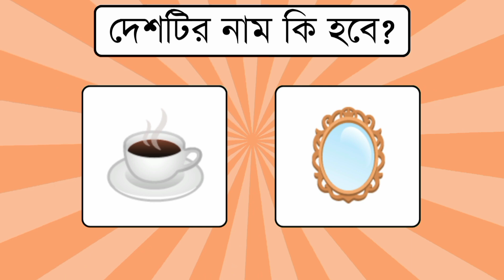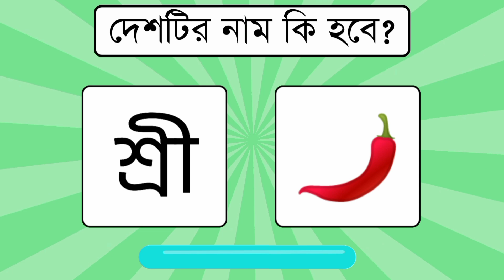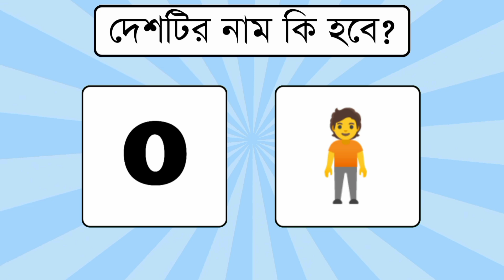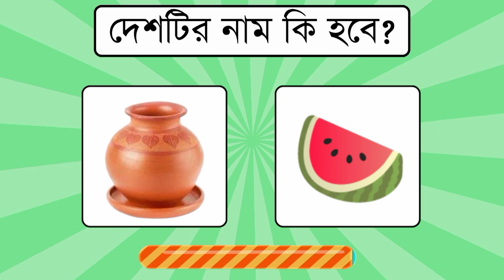দেশটির নাম কি ? 🇮🇳 🇯🇵 🇧🇪 | Guess The Country | Emoji Quiz | Dhadhar Somadhan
This is an educational video. This video does not contain anything that is harmful or something that does not want to be there on YouTube. This video is made just for education purpose only.

Note ▶
Credits of the images and music used in this video do not go to mine that goes to their respected owners. l always respect all the original owners. I use this elements for education purposes only.